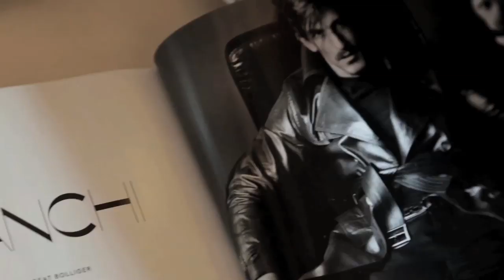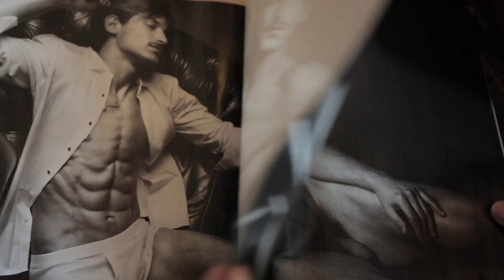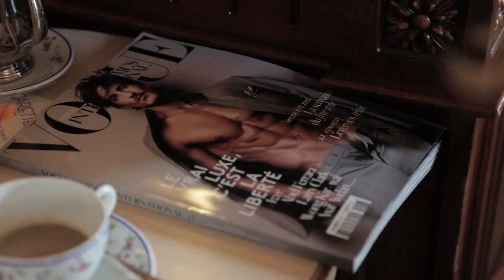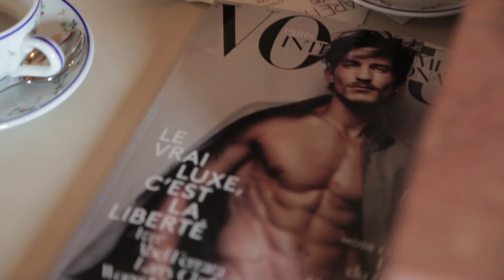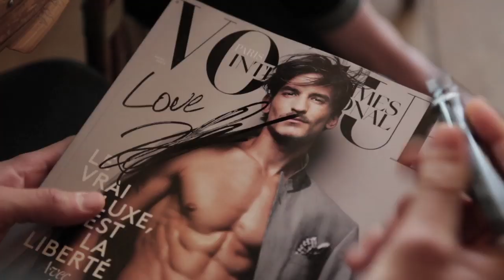Coffee with Jarrod Scott - Vogue Hommes International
Coffee with Jarrod Scott

Owner: Vogue Paris (vogue.fr) Condé Nast Publications